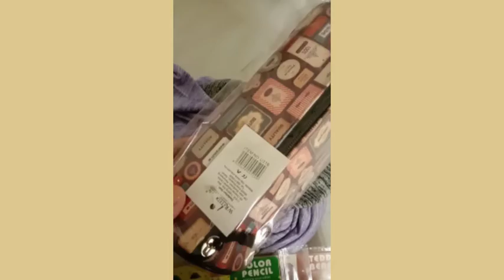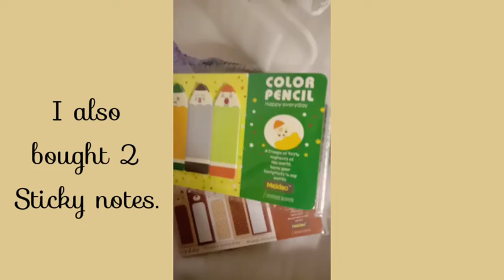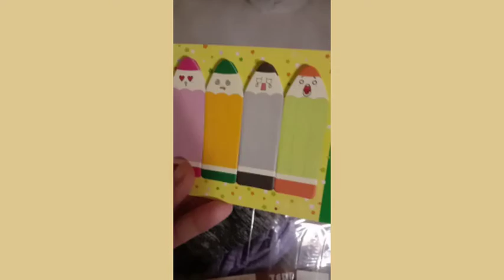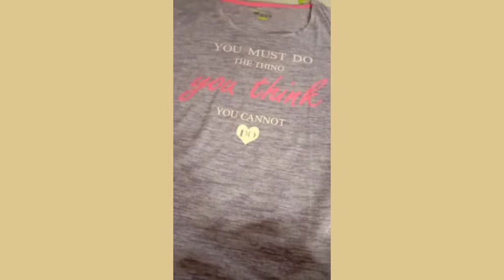Mydin Sandakan Haul 👏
Hi everyone 👋

Recently, my family and I went to Sandakan (Trip Holiday). We also went to Pasar Raya Besar Mydin at there. So, in today's video, I want to show you what kind of items that I've bought there.

I hope you guys like and enjoy watching it 🥰

Credit song :
AOA - come see me piano by
RookLe - White christmas